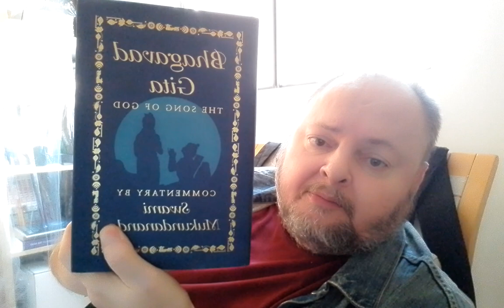DEALING WITH BARKING PARENTS MEDIATION OUTCOME